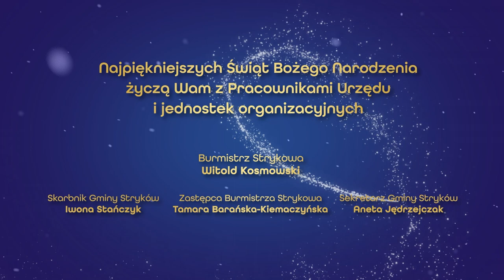Kartka Świąteczna Gminy Stryków 2023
Klip świąteczny Gminy Stryków 2023